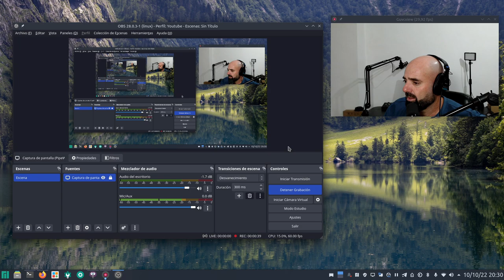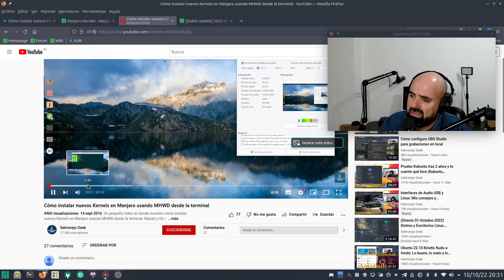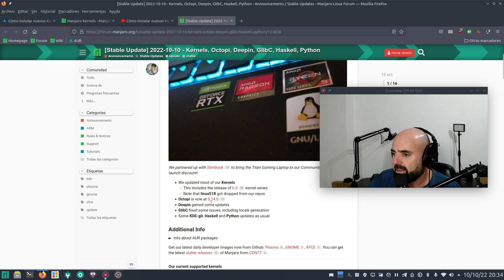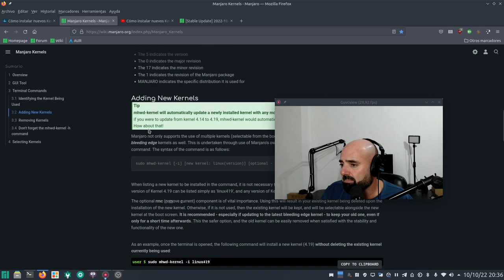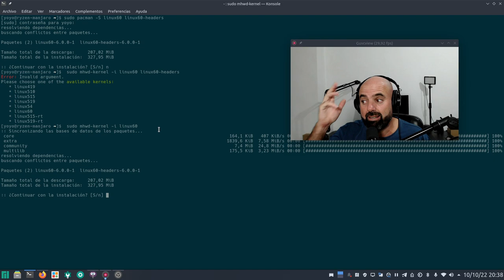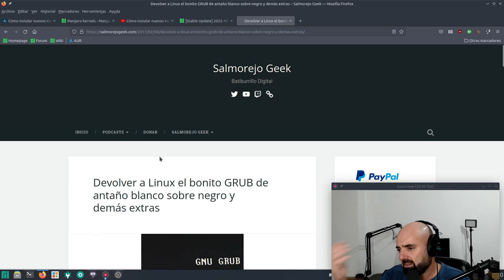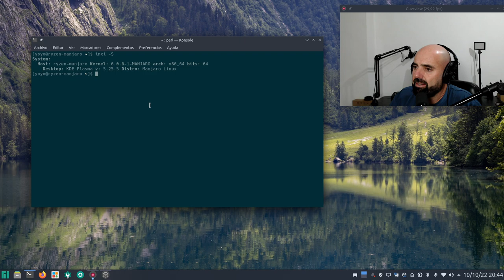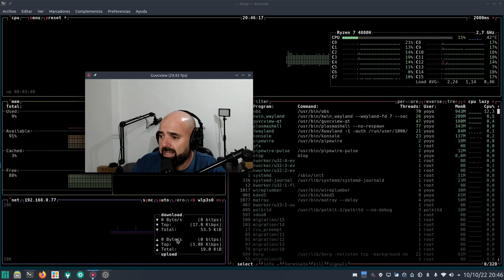4 formas de instalar kernels en Manjaro: Linux Kernel 6.0.0 (linux60)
Hoy os muestro cuatro formas de instalar kernels en Manjaro. Para el ejemplo instalaré el Linux Kernel 6.0.0 (linux60 en Manjaro) usando la herramienta MHWD.